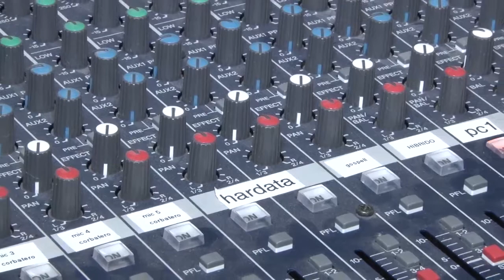Visita a CPE Tv del Colegio Adventista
Alumnos del 4° año del Colegio Adventista de Santa Rosa recorrieron las instalaciones de CPE Tv. Allí hablaron sobre los medios de comunicación y contaron sobre esta rica experiencia.